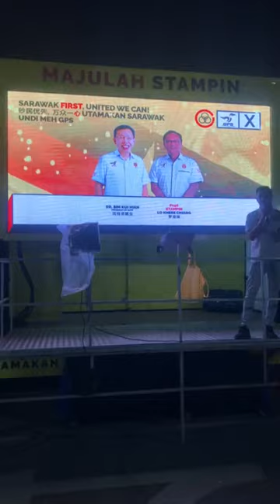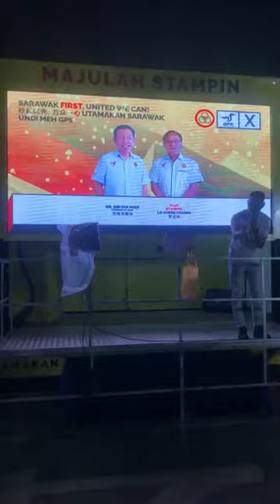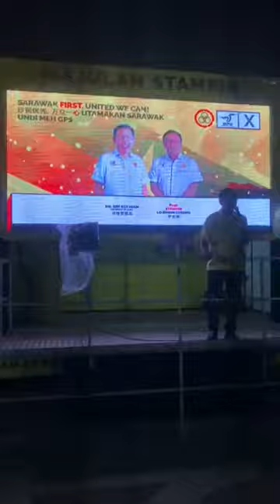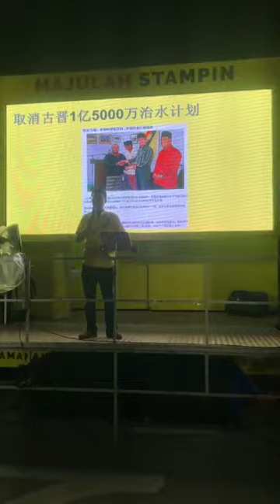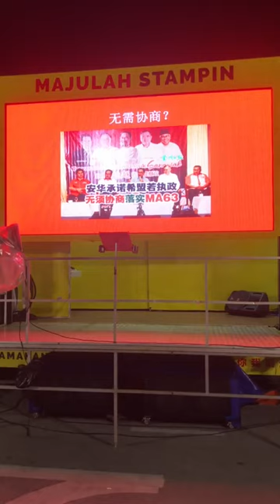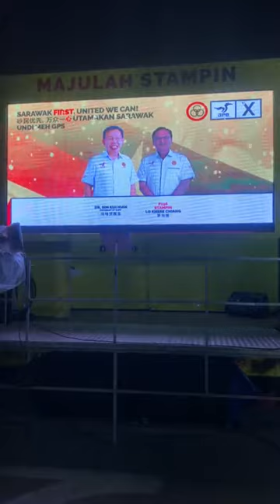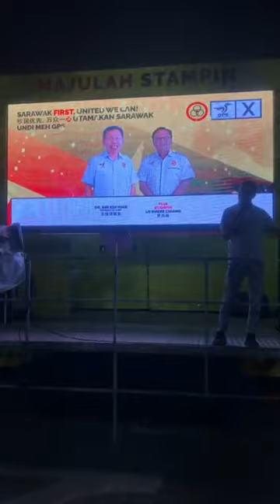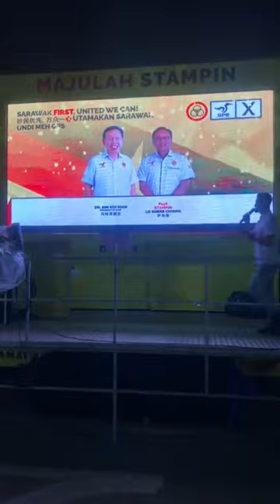GE15 P196 GPS Ceramah Day1 Part 1, Lo Khere Chiang, N13 Batu Kitang, P196 Stampin